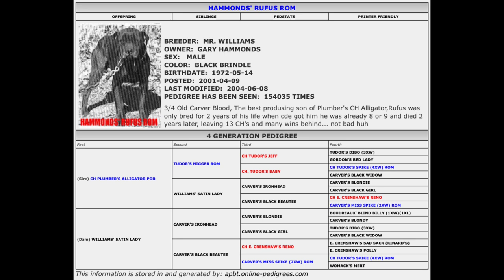The Real Alligator Pitbull Terrier , The Plumbers Way! Season 3 Episode 8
The Real Alligator Pitbull Terrier